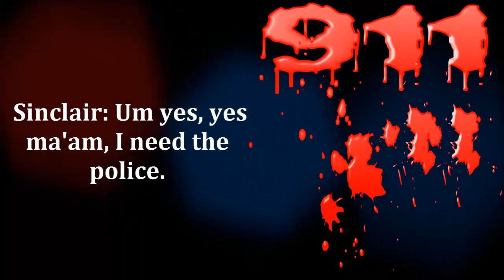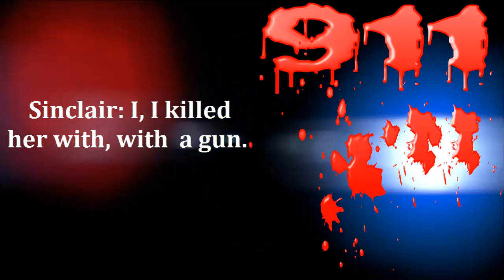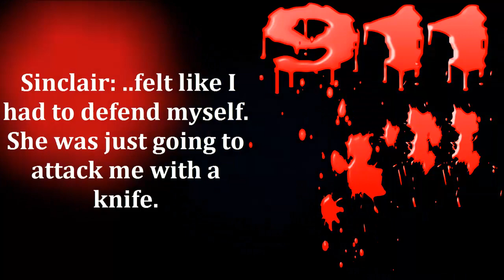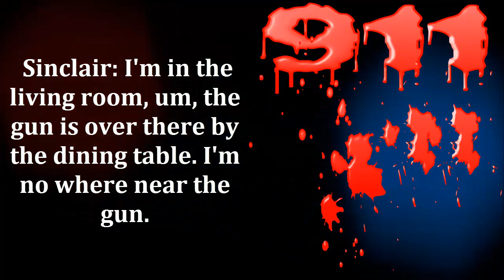911 Call: Checkingson Sinclair Murder Narrated By: King Texas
A jealous man finds a text message on his wife's phone. Find out what happens next.

All calls and information are true and public domain. No copy right is intended.